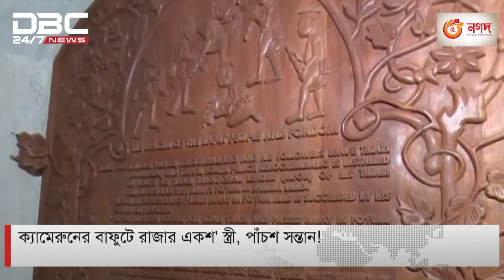ক্যামেরুনের বাফুটে রাজার ১০০ স্ত্রী